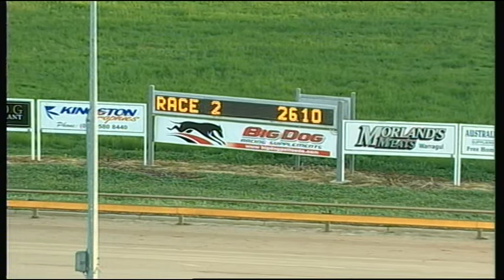WGL TUE 14 OCT 14 R2